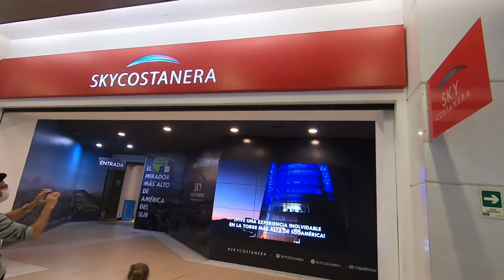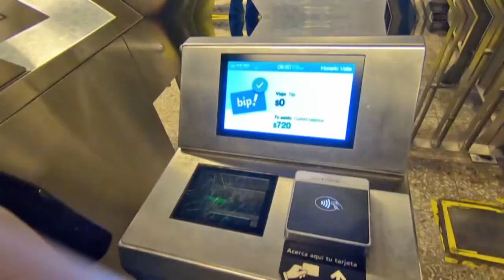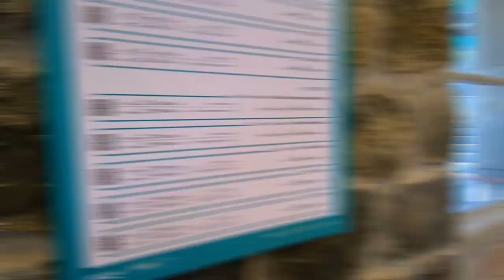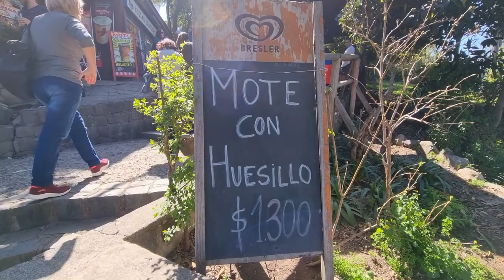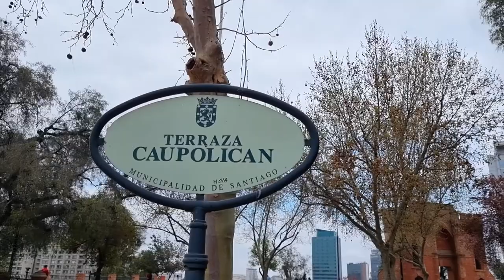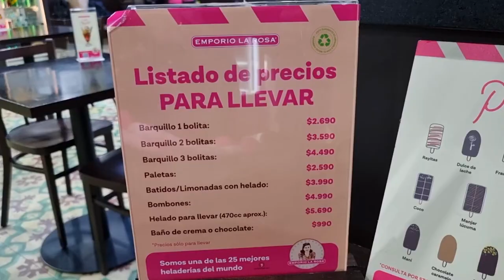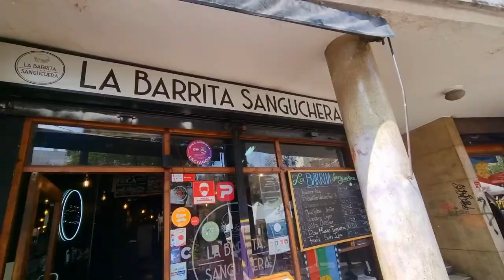O que fazer em Santiago do Chile em 3 DIAS? ROTEIRO e PREÇOS! 🇨🇱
O que fazer em Santiago Chile em 3 dias? Neste roteiro completo com preços vamos te levar neste passeio para conhecer 36 atrações por STGO, a primeira parte das nossas dicas de viagem por pontos turísticos no Chile.

00:00 Dia 01: Troca de dinheiro, Mercado Público e Sky Costanera

Olá a todos! Hoje é o nosso primeiro dia em Santiago, Chile. A cidade nos recebe com emoção e maravilhas para descobrir. Começamos nossa jornada explorando o vibrante Paseo Huerfanos, onde a energia da cidade é palpável.

Avançando pelo Paseo Bandera, continuamos a absorver a cultura e a atmosfera única desta metrópole. E logo adentramos o Paseo Ahumada, onde as atividades comerciais e as pessoas se fundem em um cenário encantador.

Em meio às ruas de Santiago, encontramos locais históricos como Agustinas onde trocamos dinheiro e Paseo Estado, revelando a herança e a evolução da cidade ao longo dos anos.

Passamos pela Igreja San Agustín, um ícone religioso que testemunhou inúmeras histórias. E ao lado, o Shopping Vivo Imperio nos convida para uma pausa de compras e relaxamento.

Chegamos à emocionante Plaza de Armas, o coração de Santiago. Aqui, a majestosa Catedral Metropolitana nos acolhe com sua grandiosidade arquitetônica.

E que melhor maneira de almoçar que saboreando a Cerveza Escudo e a famosa Chorrillana, pratos típicos do Chile? Visitamos a Igreja de São Domingo e o icônico Mercado Central, um paraíso gastronômico onde é possível achar a grande Centolla (King Crab).

Depois seguimos na Estação Puente Cal y Canto até chegarmos ao imponente Costanera Center onde encerramos nosso dia repleto de aventuras subindo ao Sky Costanera para apreciar vistas deslumbrantes da cidade no final de tarde.

06:50 Dia 02: Palácio de La Moneda, Parque Metropolitano e Mote con huesillo

Hoje é o nosso segundo dia em Santiago, e continuamos a explorar esta metrópole empolgante.

Após um passeio cultural, é hora de saborear o Mote con Huesillo, uma iguaria típica chilena no Cerro San Cristobal do Bairro Bellavista. Visitamos a Capilla La Maternidad De Maria e o Santuário da Imaculada Conceição, locais espirituais e serenos.

Ao descer pelo Teleférico do Parque Metropolitano, chegamos à Estação Oásis e exploramos o Parque Metropolitano, um retiro natural que oferece vistas panorâmicas impressionantes.

A tarde nos leva ao animado Bairro Bellavista, conhecido por sua vida noturna e atmosfera artística. Exploramos o Paseo Ahumada que possui uma enorme feira e lá compramos luvas para a neve que usaríamos depois no parque Farellones, e nos despedimos do segundo dia repleto de descobertas.

14:45 Dia 03: Troca de Guarda, Cerro Santa Lucia e Feiras

Nosso último dia em Santiago promete mais aventuras. Começamos pelo Palácio de La Moneda, o centro político do Chile, onde testemunhamos a Troca de Guarda, uma atração incrível que nos toca pela tamanha organização e músicas que foram tocadas como as do ABBA.

Em seguida, subimos ao Cerro Santa Lucía, um oásis verde no coração da cidade, onde podemos apreciar por um mirante a vista da cidade, e descobrimos o histórico Castelo Hidalgo e o Sepulcro de Benjamin Vicuña Mackenna.

Não podemos deixar de provar as delícias do Empório La Rosa e explorar a animada Feira de Lastarria. E para um toque artesanal, visitamos a Feira de Artesanato Santa Lucía onde compramos várias lembrancinhas (souvenirs).

O charmoso Bairro Paris-Londres nos leva a uma viagem no tempo, e antes de nos despedirmos de Santiago, refletimos sobre nossa jornada e agradecemos pelas memórias inesquecíveis.

E assim, nossa incrível experiência em Santiago chega ao fim, mas a jornada está longe de acabar. Confira nossos outros vídeos para mais aventuras emocionantes!

Santiago, capital e maior cidade do Chile, fica em um vale circundado pelos Andes cobertos pela neve e a cadeia de montanhas chilena.
População: 5,614 milhões (2017)